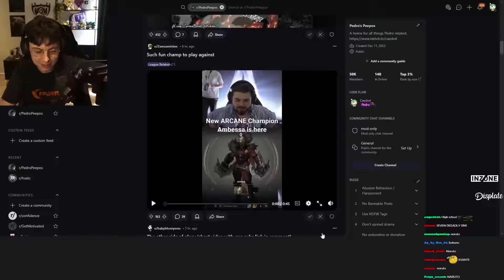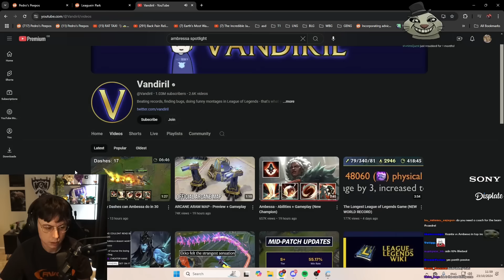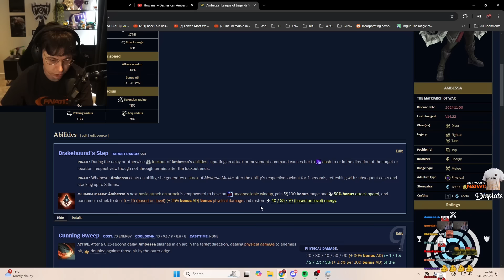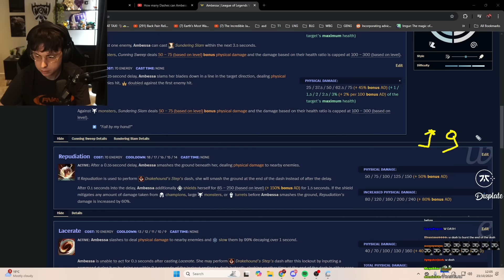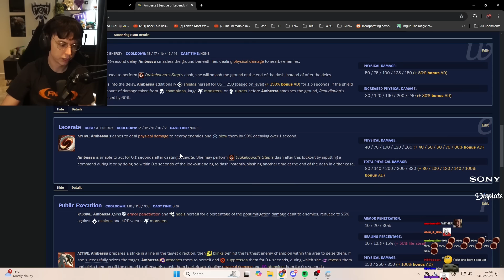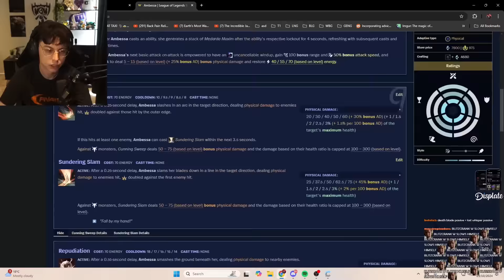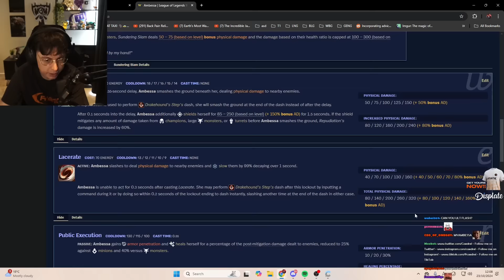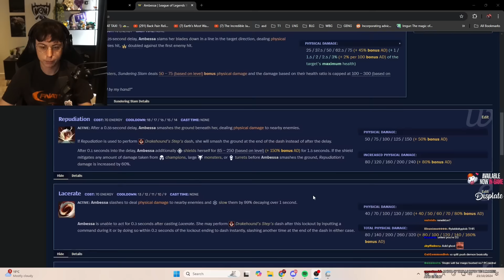Caedrel Reacts To AMBESSA - NEW LOL CHAMPION